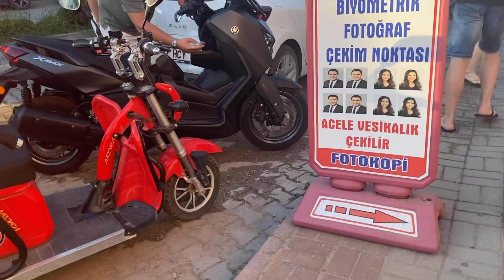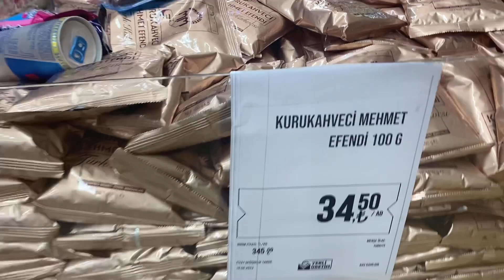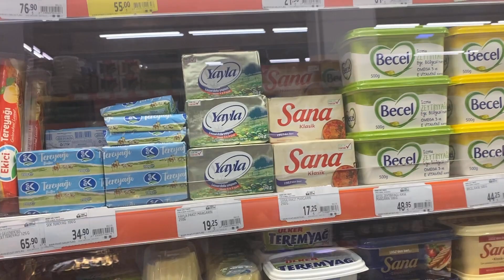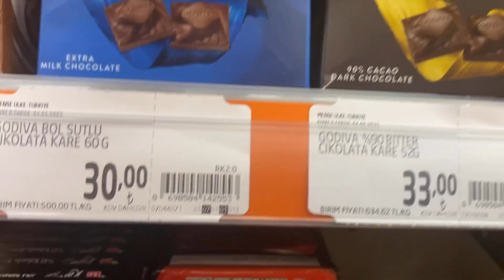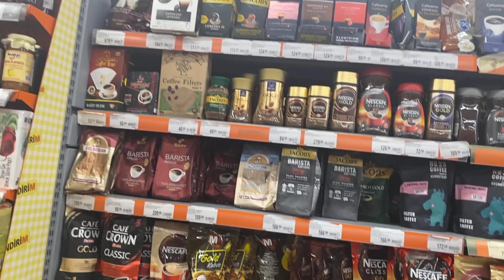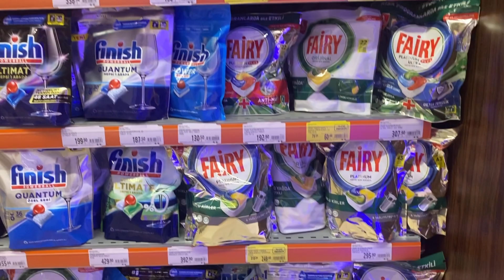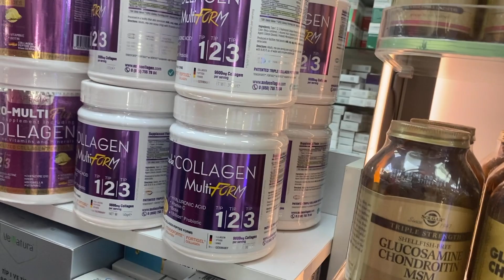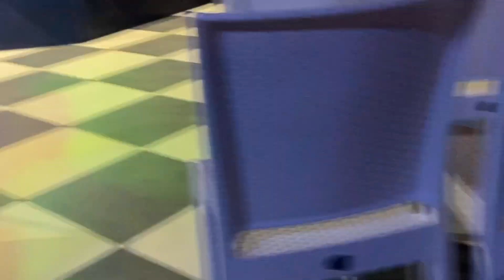🇹🇷Турция Grand Sunlife 🤩МИГРОС•АПТЕКА•БАЗАР•ЦЕНЫ 🤦‍♀️УЖИН В ОТЕЛЕ🍷УЛЕТНАЯ ВЕЧЕРНЯЯ АНИМАЦИЯ💃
Мы отдыхаем в Турции в сентябре 2023 г. в отеле Grand Sunlife Hotel. Сегодня мы сходим в магазин МИГРОС, посетим местный базар и аптеку. Узнаем цену на сегодняшний день. А вечером отлично проведаем время за ужином и посетим вечернюю анимацию. Всем хорошего просмотра😊